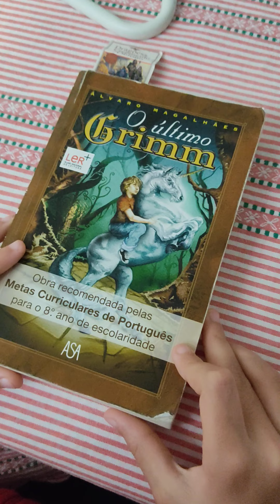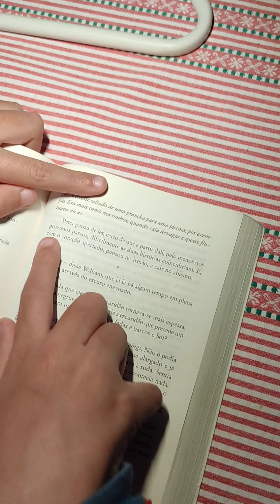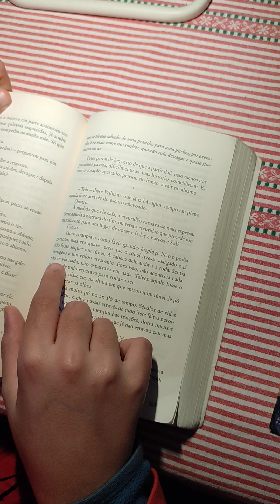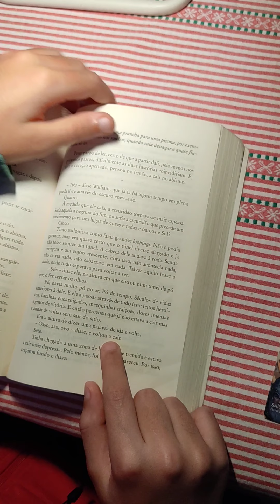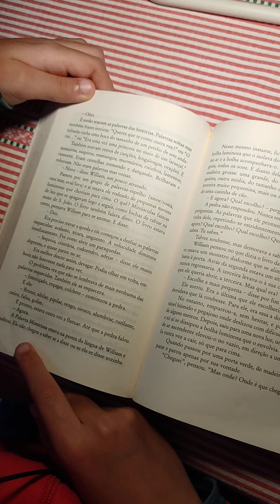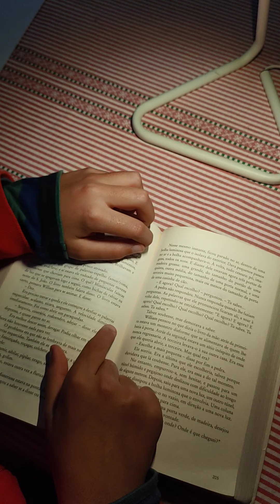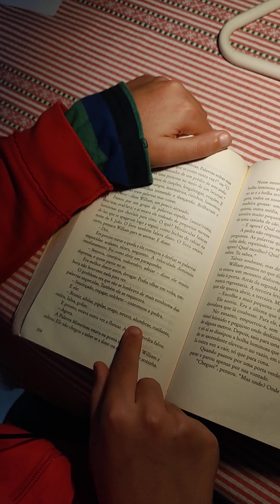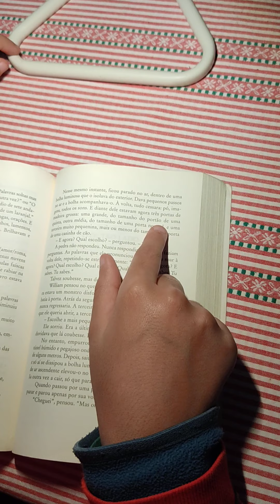32.ª leitura - Jan./21 - O Último Grimm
Leitor: Rodrigo Correia
Autor: Álvaro Magalhães